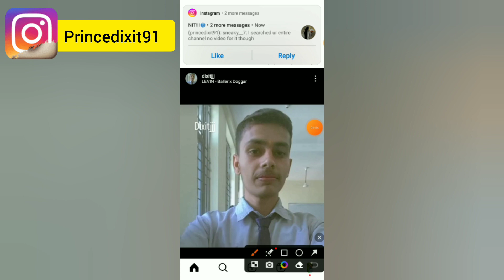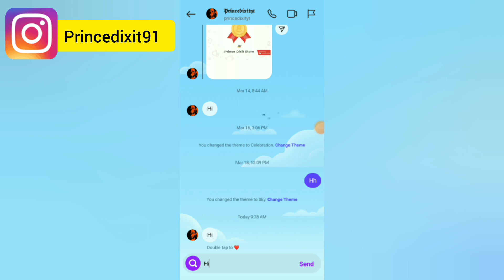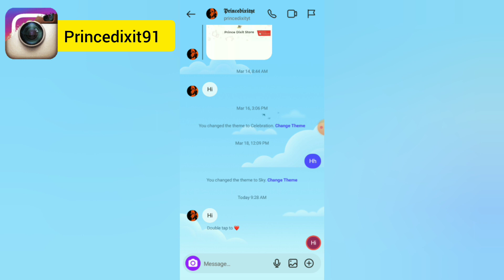How To Send Gift Message On Instagram (New Update)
How To Send Gift Message On Instagram
 How to
 send
 gift
 message
 gift message
 new update
 latest update, 2023
 Instagram Gift Message
How to send gift message in instagramGift message option not coming
 gift message option not getting
 how to enable gift message in instagram
 instagram gift message enable kaise kare
 instagram par gift message kaise bhejen
 How to send gift message in instagram not working
 How to send gift message in messenger
 Instagram gift message